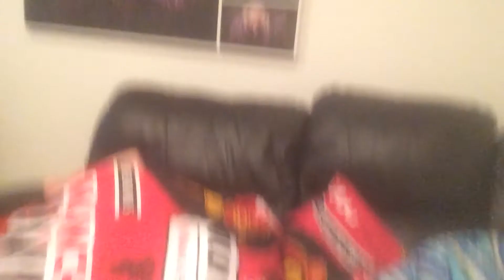Random vlog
A random Saturday morning